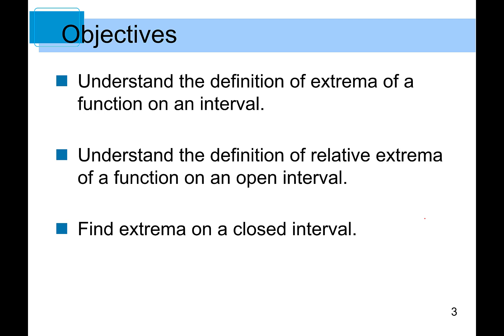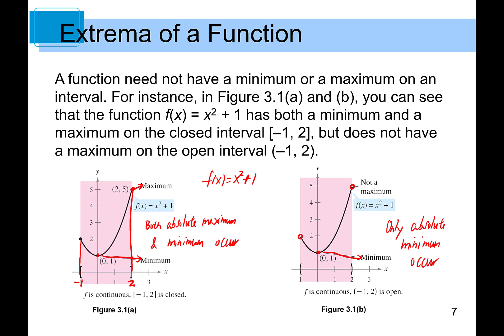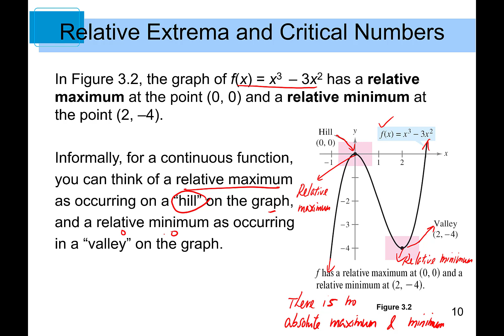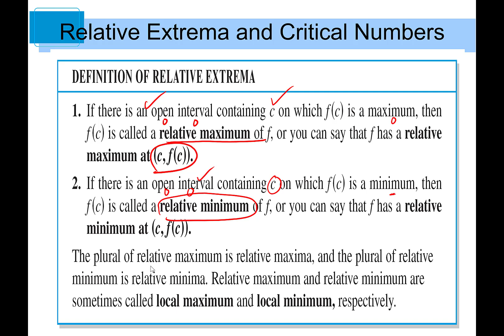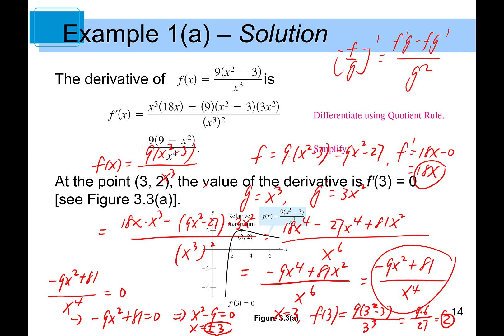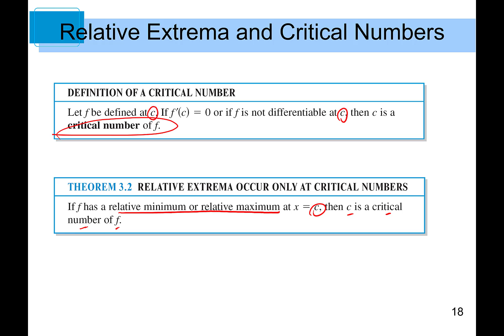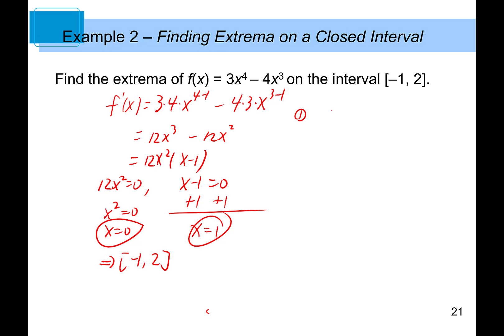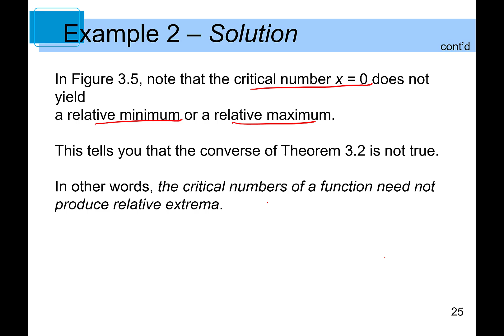Extrema on an Interval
Mat 301